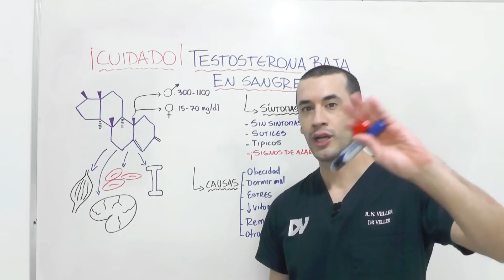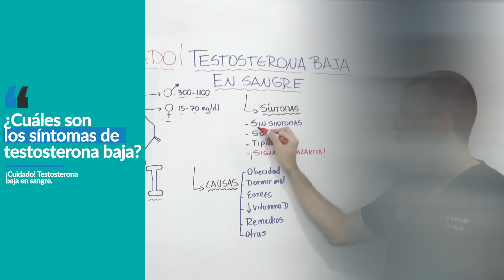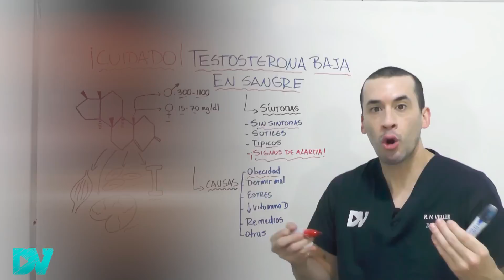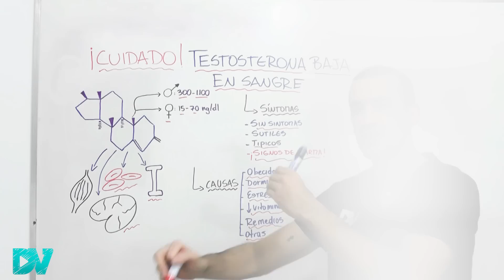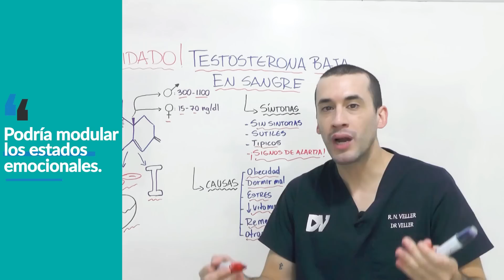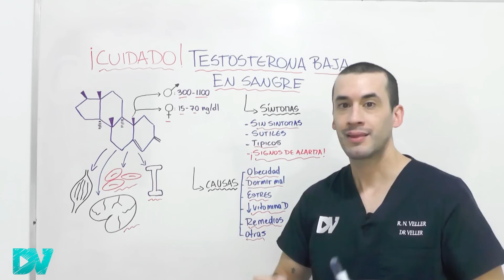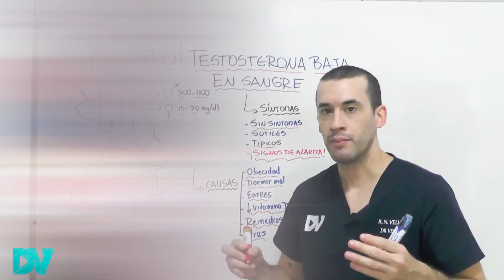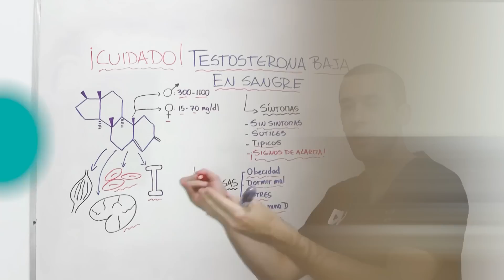AUMENTA la TESTOSTERONA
¡Aumenta la testosterona en sangre de Forma Natural con alimentos y ejercicios!

La testosterona es una de las hormonas masculinas mas importantes, pero también actúa en las mujeres, los síntomas de falta de testosterona son muy variados y van desde cambios del humor, depresión, irritabilidad hasta cansancio, debilidad de huesos, bajo deseo sexual y anemia.

Conocer los principales síntomas de alarma de falta de testosterona te permitirá hacer cambios en la dieta que pueden aumentar tu testosterona como consumir mas Vitamina D, Vitamina C antioxindates y antiinflamtorios, pero especialmente consumir cantidades adecuadas de zinc permitirán que tu testosterona funcione correctamente.

Es muy importante para tener niveles adecuados de testosterona evitar o tratar correctamente la diabetes, la obesidad, el tabaquismo, dormir bien, disminuir el estrés y hacer ejercicio, por eso en esta charla te damos consejos sobre

- Como hacer para dormir mejor.
- Como hacer para bajar de peso naturalmente
- Como controlar naturalmente la diabetes y el sobrepeso
- Mejores alimentos antiinflamatorios y antixoidantes
Y también te contamos que expertos de Harvard han realizado un estudio muy curioso sobre una posición que podría aumentar tu testosterona en sangre.

Contenido del video:
00:00 ¡ Testosterona baja!
00:16 Deficit de esta hormona
01:12 Todo sobre la testosterona
01:47 Nivel normal en sangre de testosterona
02:24 Síntomas de testosterona
03:17 ¡Cuidado con esto!
03:41 Causas de tener la testosterona baja: obesidad y resistencia a insulina
04:41 Dormir mal altera esta hormona
05:18 El estrés aumenta el cortisol
05:25 La falta de vitamina D puede bajar la testosterona
05:35 Remedios y testosterona
05:58 Enfermedades que bajan la testosterona
06:18 Aumentar la testosterona de manera natural
07:02 Tomar de testosterona efectos adversos: trombosis
07:22 ¡Una postura corporal para aumentar testosterona!
09:10 Los mejores alimentos que aumentan la testosterona
09:46 El jengibre, el ajo crudo y la cebolla son excelentes
10:40 Alimentos ricos en zinc y magnesio para aumentar testosterona
11:25 Vitaminas y suplementos para aumentarla
13:05 Cosas que podés hacer para aumentarla

-UpToDate
-Soy médico con especialidad en medicina interna y nefrología con años de experiencia y estudio.